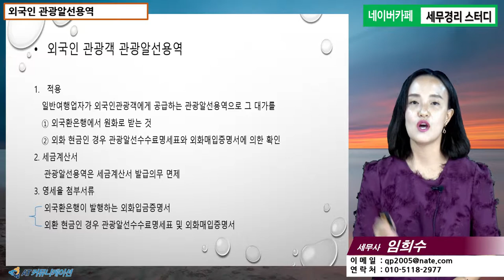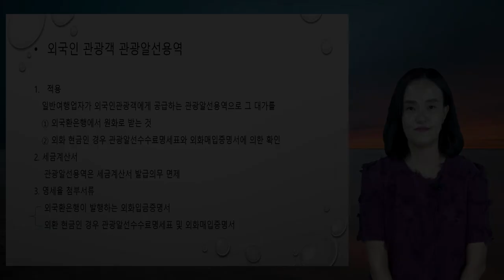[여행사세금 5분특강] 외국인 관광알선용역 [임희수 세무사의 5분특강]